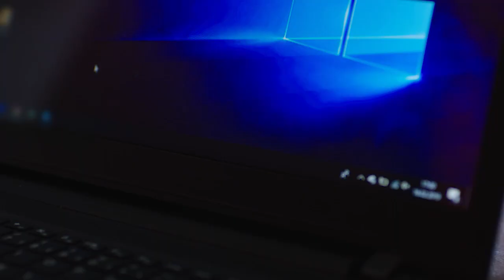Tuzağa Düştü! | Yemin 12. Bölüm (English and Spanish)